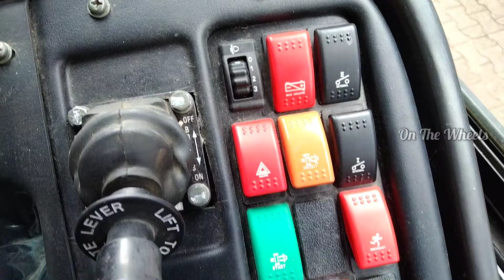Ashok Leyland Oyster Wide BS6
Technical Specifications
Engine H’ Series – 4 cylinder iGen6 diesel CRS BS6
Maximum power 110kW (147hp) @2400 rpm
Clutch 330 mm dia. Diaphram type with air assisted hydraulic actuation
Gearbox S5.36 OD with cable type shift system
Suspension Shackle ended Semi elliptical leaf spring
Fuel tank 185 L
Ad Blue tank 24 L
Braking system Full air dual line S-cam brakes with ABS
Auxiliary Brake Exhaust Brake
Tyres 9R20 – 14PR Radial
Electrical system Non AC: 12V -130Ah battery, 90A alternator, AC: 24V-150Ah battery, 150A alternator
Engine mounted A.C. Compressor TM-43 Compressor (for AC only)
Windows Non AC: Sliding glass, AC: Fixed glass
Doors Jack Knife type door (Non AC: Manual, AC: Pnuematic)
Seats Standard school seats / High back seats
Wheelbase (mm) 4900
Front overhang (mm) 2070
Max GVW (Kgs) 14000
Safety features Bus Body code (BBC) compliant as per ‘AIS052’ & ‘AIS063’ and rollover compliant